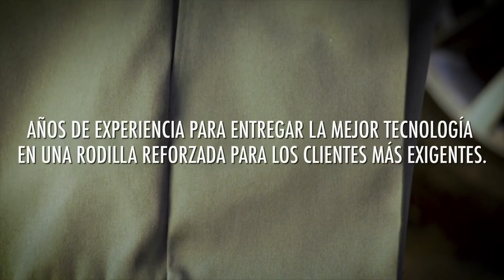Обзор огромной поставки бренда Dickies!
Американский бренд Dickies ненамного младше, чем сами Соединенные Штаты – команда Dickies играет в авангарде стритфешна с конца 19 века. В то время самыми модными парнями были рабочие в комбинезонах и байковых рубахах. Рабочих-конформистов обшивали ребята из Levis, а рабочие-стиляги предпочитали Dickies. Революции пролетариата остались в прошлом, но вечеринка не закончилась.

В 80-е годы 20 века на улицы вышли новые революционеры – на каждой стене и на каждом метре асфальта подростки боролись за право на собственную культуру. Им тоже нужна была своя униформа, и они обратились за помощью к Dickies. Стиль работяги стал многолетним трендом в уличной моде США и Европы.

Одежда с подковой до сих пор приносит удачу тертым калачам стрит-культуры. Сегодня на смену холщовым комбbнезонам пришли «перестиранные» джинсы и селвейдж-деним. Все фабрики Dickies используют только самые лучшие материалы и новейшие технологии – одлскул с привкусом карбона и полимеров. За полторы сотни лет Dickies стал уважаемым cтритфешн и casual брендом.

Баннеры Dickies до сих пор можно увидеть не только на европейских и американских неделях моды, но и на контестах за звание «рабочего года». Dickies – одежда 100-летней выдержки для истинных гурманов от стрит-моды.